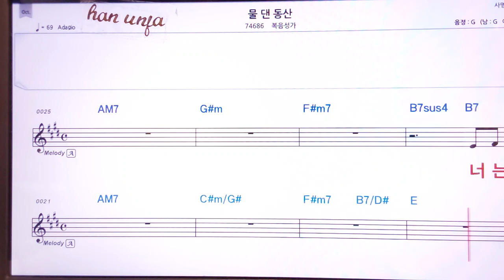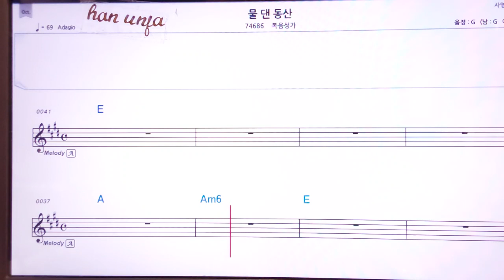💖물댄동산/ 복음성가 👍MR,유투브 노래방,가라오케 악보 코드 가사 ,Karaoke,반주